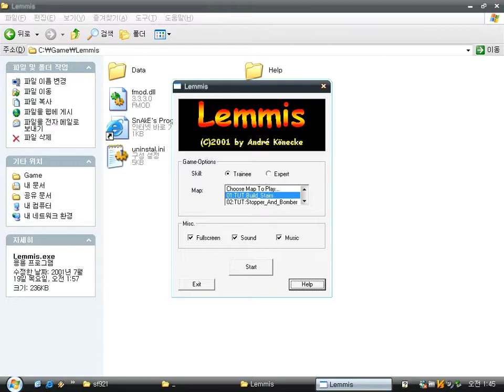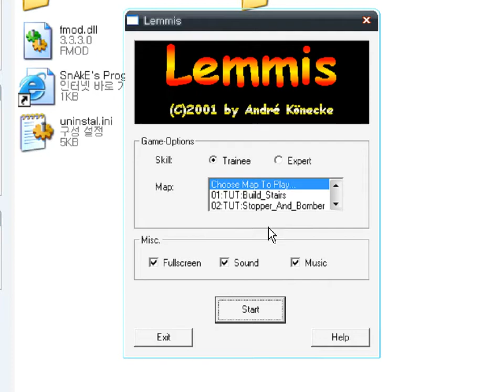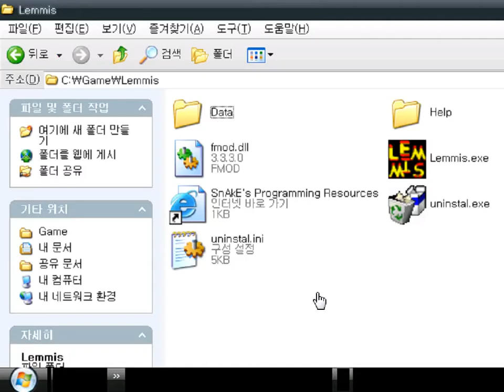Lemmis (Windows game 2001)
Lemmis is a puzzle, real-time strategy (RTS) game by André Könecke.
It's a clone of Lemmings, so the objective, rule are same with it.